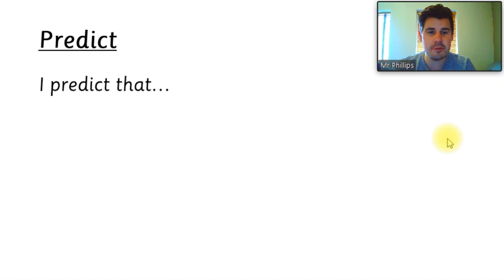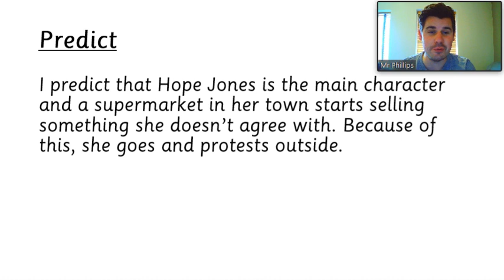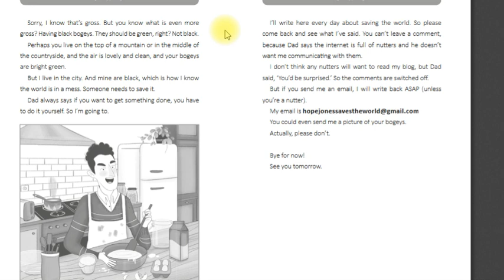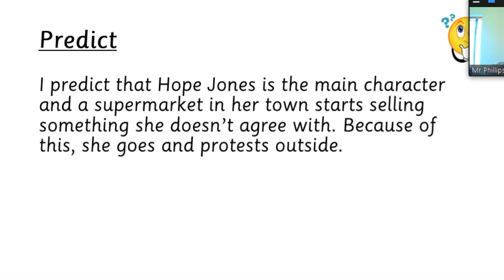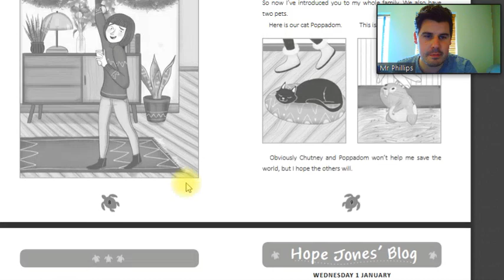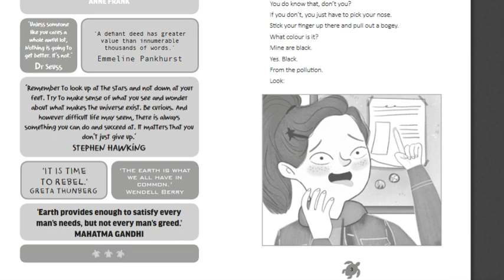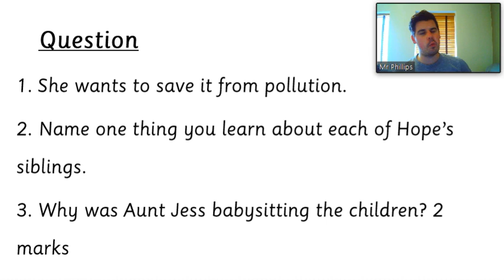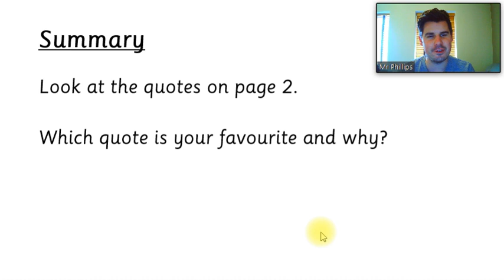19.5.20 (Y3 and Y4) Reading